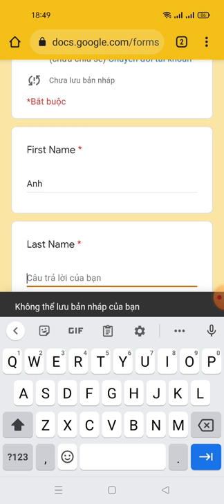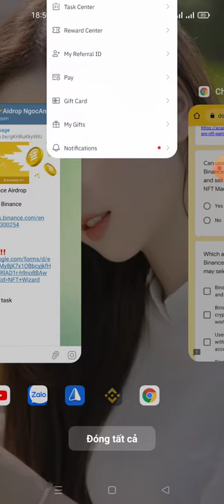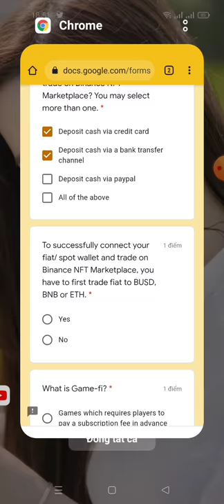hướng dẫn trả lời khảo sát nhận 10 BUSD từ Wizards X Binance Airdrop (kèo random cho 20 winner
Wizards X Binance Airdrop

1. Register Here Binance
 Exchange

Submit KYC

Answer Quiz
1 A
2 ABC
3 ACD
4)AB
5) A
6) C
7)A
8)D
9) A
10)D